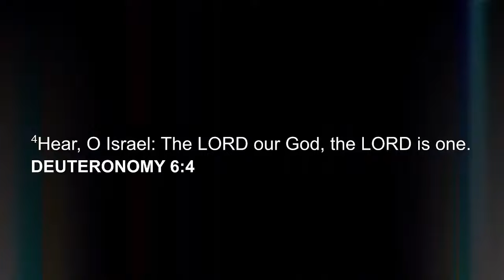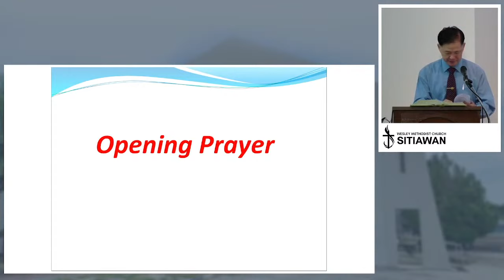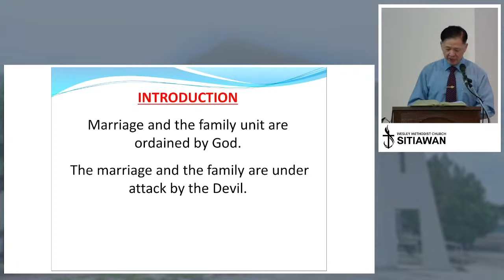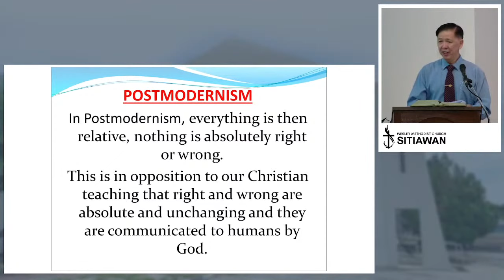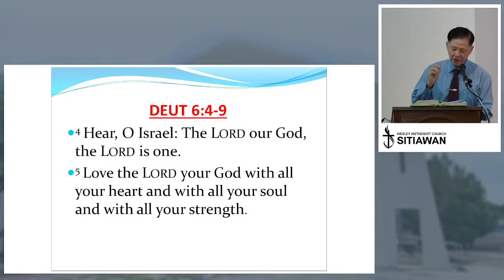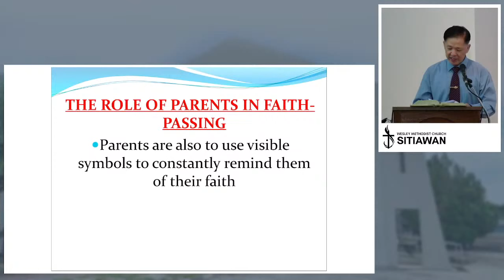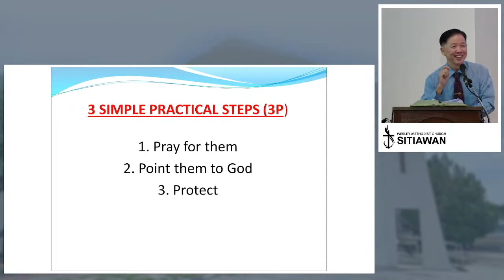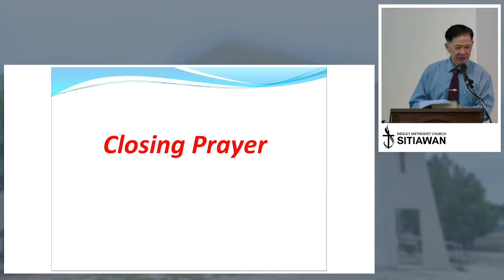15 May 2022 | Sunday Sermon | The Family Discipleship Mandate | Mr Lim Chong Ho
Welcome to Wesley Methodist Church Sitiawan Sunday Service!

Sermon series  ➡️ "BUILDING A HEALTHY CHURCH"